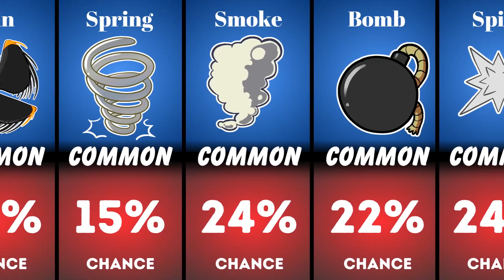Blox fruits all devil fruits stock chances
blox fruit dealer

Hey everyone! In this video, I'm going to show you how to get all the fruit from Blox fruits! This is a great cheat for players that want to get all the fruit, and it's also a great way to increase your chances of getting the devil fruit!

If you're wondering how to get all the fruit from Blox fruits, then check out this video! You'll learn everything you need to know about this cheat and how to use it to your advantage!